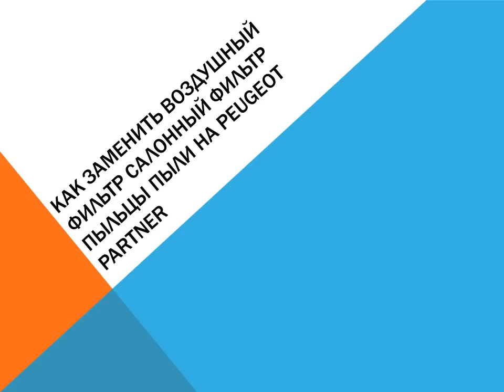Как заменить воздушный фильтр салонный фильтр пыльцы пыли на Peugeot Partner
Как поменять воздушный фильтр кабины - пылевым фильтром пыльцы на партнера Peugeot. Действительно для каждой дизельные двигатели, бензиновые и электрические 1.6 16V, 1.6 HDI